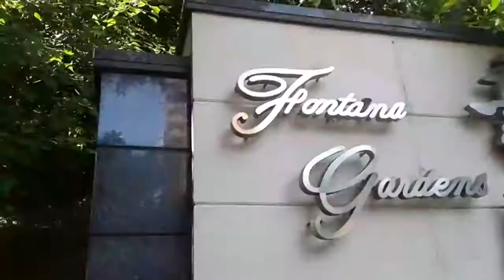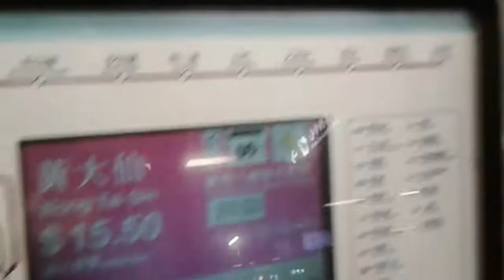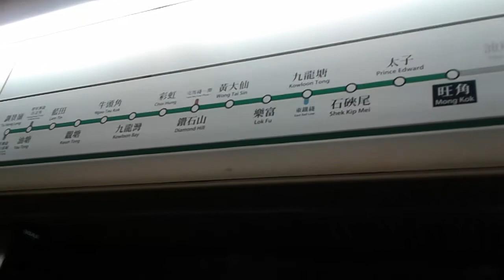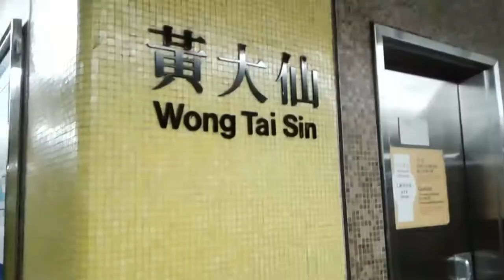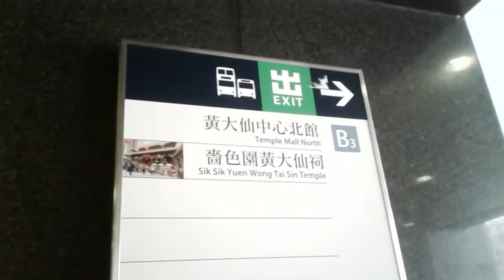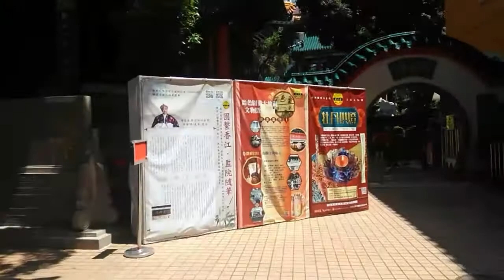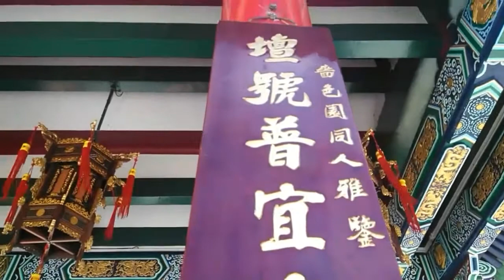TEMPLE IN WONG TAI SIN HONGKONG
Pearly Chells tv